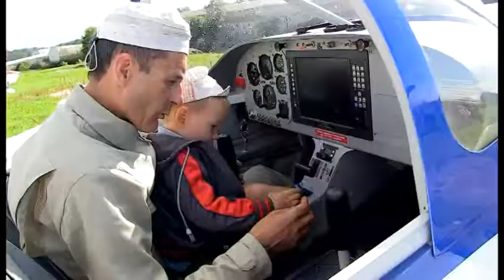Novadu vēstis/Ādažu lidlaukam – 10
TV Spektrs
Svinot atjaunotā lidlauka desmito gadskārtu, Ādažos spārnus spīdināja vairāki desmiti mazo lidaparātu no Latvijas, Lietuvas un Slovēnijas. Spēcīgais sānvējš svētku programmā gan ieviesa savas korekcijas, tomēr daudzi piloti sēdās lidmašīnā, lai «izdejotu gaisa dejas».